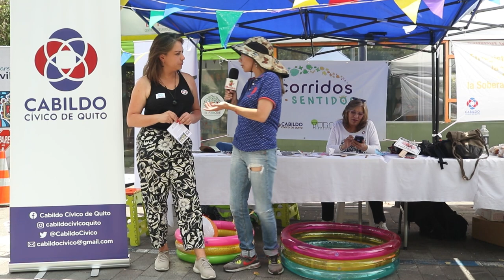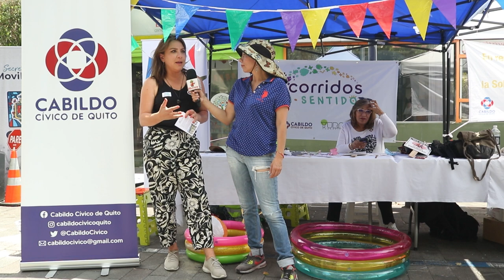🎤 En MingaPorLaPachamama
🌽 El @comitemujeres.unorcac desde la feria comunitaria *“La Pachamama nos Alimenta”* de Cotacachi
🚶🏻‍♀️ *Caminando* por Quito
🚴🏽‍♀️ *La bicicleta*, otra forma de estar en la ciudad
RECUERDE
Todos los jueves a las 12h00 por Facebook Live